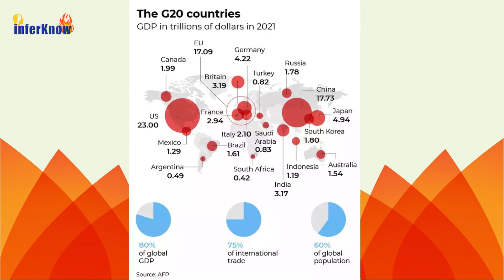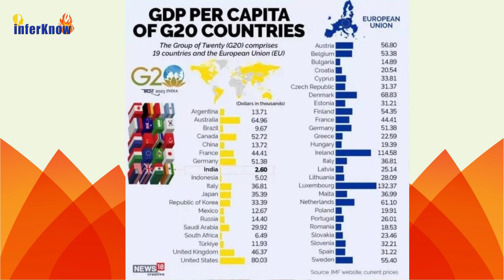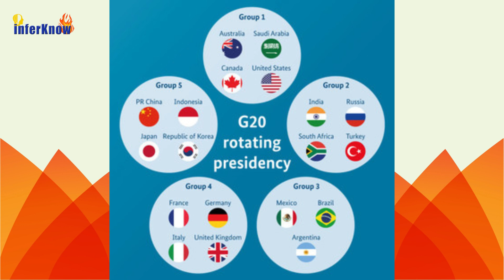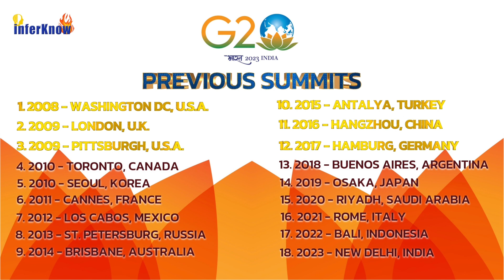Everything You Must Know about G-20 Summit 2023: A Comprehensive Overview